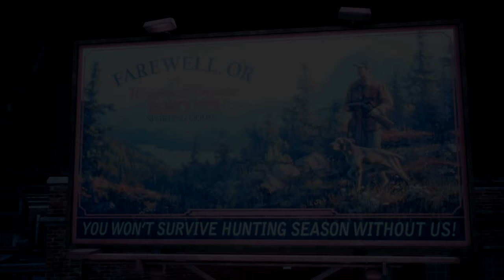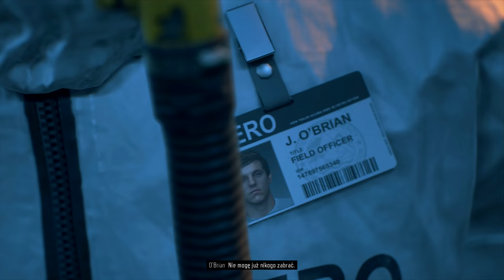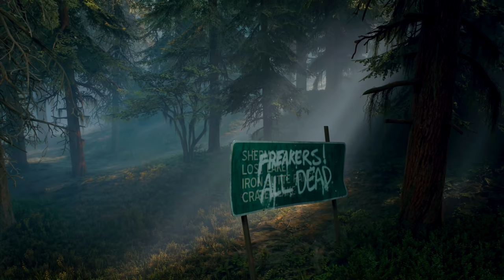Zagrajmy w Days Gone PL (100%) odc. 1 - Świat po pandemii wirusa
Oto pierwszy odcinek mojej serii Zagrajmy w Days Gone (lub jak kto woli: Let's Play Days Gone PL). Tym razem między innymi przechodzimy misje fabularne "Nie może być daleko", "Załatwimy to szybko", "Ruszamy na północ" oraz "Parszywa śmierć". Produkcja została stworzona przez Bend Studio, a ja gram na PlayStation 4 Pro. Kolejne odcinki będę starał się publikować codziennie.

Days Gone to przygodowa gra akcji TPP z otwartym światem do eksploracji. Główna część fabuły rozgrywa się dwa lata po wybuchu globalnej pandemii wirusa zamieniającego ludzi w przypominające zombie stworzenia nazywane Świrusami. Głównym bohaterem jest Deacon St. John - łowca nagród, który próbuje odnaleźć się w tej sytuacji i po prostu przetrwać. W serii "Zagrajmy w Days Gone" (Let's Play Days Gone PL) pokażę Wam przejście całej gry na 100%. Days Gone to produkcja mająca oficjalną premierę na świecie 26 kwietnia 2019 roku wyłącznie na PlayStation 4. W naszym kraju została wydana przez rodzimy oddział Sony Interactive Entertainment w pełnej polskiej wersji językowej (dubbing).